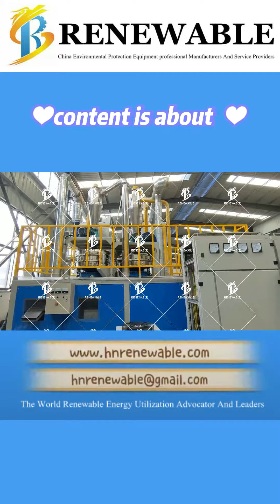How to recycle the solar panels?